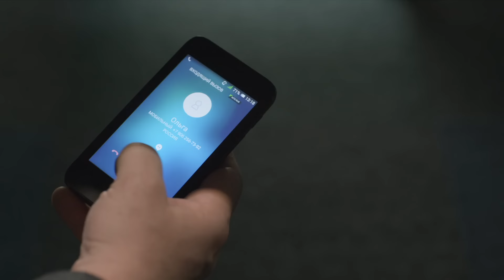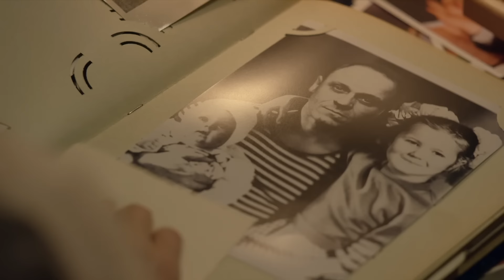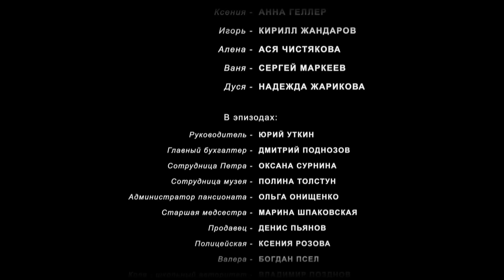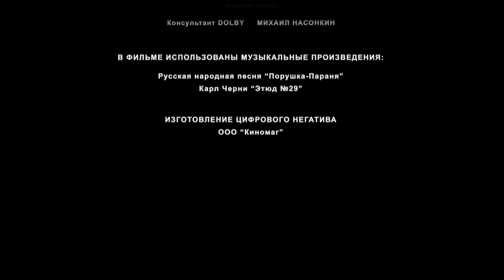ОСТРАЯ ПРОБЛЕМА ПОКОЛЕНИЙ В МЕЛОДРАМЕ: Ивановы. Русский фильм, HD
Режиссер: Саша Кириенко
Сценаристы: Леонид Мазор, Михаил Марфин
Оператор: Андрей Воробьёв
Композитор: Леонид Иновлоцкий
Художник: Андрей Розин
Продюсер: Рубен Дишдишян (ген.)
Кастинг-директор: Татьяна Комарова (II)
Актеры: Владимир Меньшов, Фёдор Лавров, Наталья Ткаченко, Анна Геллер, Кирилл Жандаров, Анастасия Чистякова (II), Сергей Маркеев, Надежда Жарикова
Производство: Кинокомпания "Марс Медиа"
Премьера: 16 сентября 2016 (ТВЦ)
Жанр: мелодрама

Брат и сестра, Петр и Ольга Ивановы, поглощены рутиной повседневной жизни. У Петра – семья, непослушные дети и нелюбимая работа, а у Ольги – роман с человеком, который ей совершенно не подходит. Неожиданно в скучные будни Ивановых врывается их отец, с которым они уже много лет не общались. Иван Иванович любит повторять фамильный девиз: «Мы – Ивановы! На нас все держится!», но семья далека от того, чтобы называться идеальной.
Большому семейству предстоит пройти через множество комичных и драматических ситуаций, чтобы восстановить отношения.